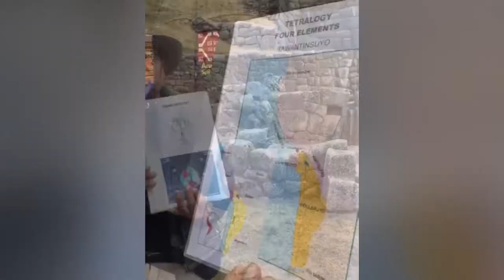Shaman, Ceremonies, Peruvian Culture and Historical Sites Peru Spiritual Journey | Cindy Eyler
We work with Shamans in powerful life-changing ceremonies as we travel Peru.  A large part of our Peru Spiritual Journey is to understand what is blocking us in our lives so we can release and allow the new and upgraded life experiences we want most.  Cindy Eyler guides you to different locations around Peru to work with specific energies to assist you in life-changing transformations.  You cannot imagine how much you realize about yourself and how deeply you will connect with yourself, your soul and your destiny.  You will gain clarity, guidance and confidence to on a more aligned path with your destiny and achieve what may have seemed elusive or impossible before.  Your whole life transforms.  You feel amazing.  Your life gets a new sense of renewal and motivation to be an even higher, better version of yourself.  Are you ready for this in your life now?